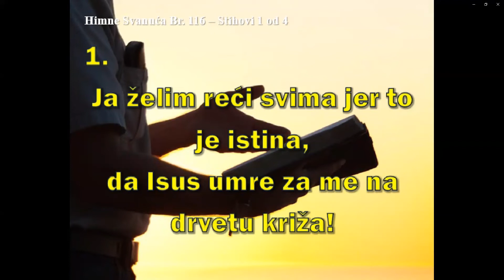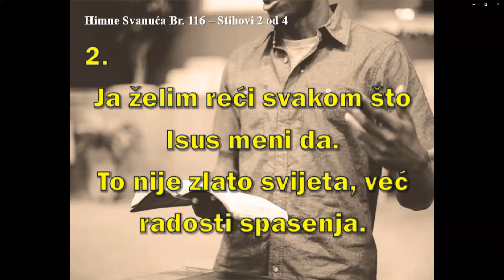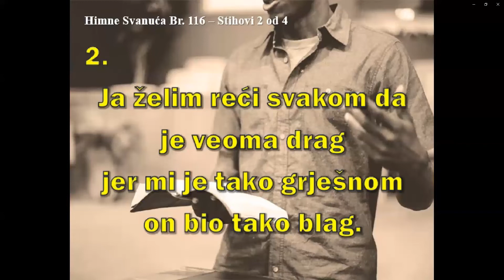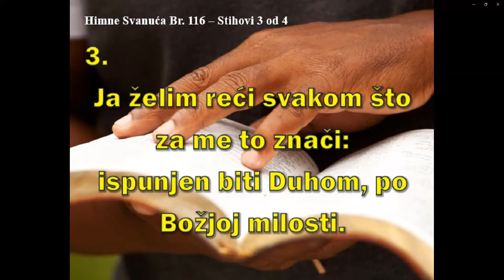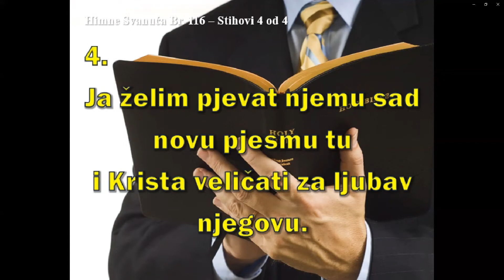SERIJA BIBLIJSKIH GOVORA: KRISTOVE USPOREDBE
1. GOVOR: USPOREDBA O SIJAČU